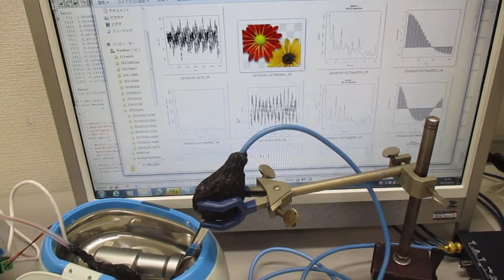複数の超音波発振制御技術 Ultrasonic-labo